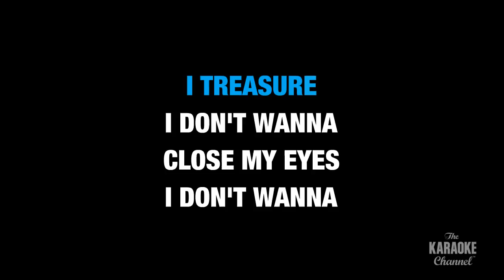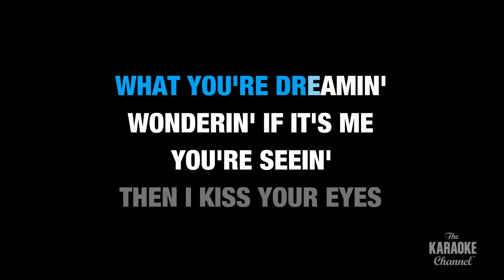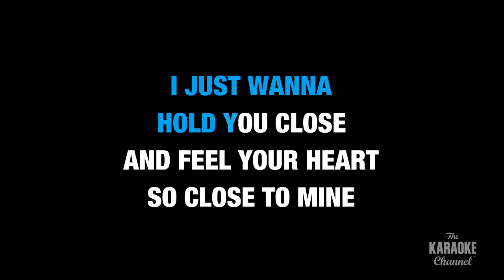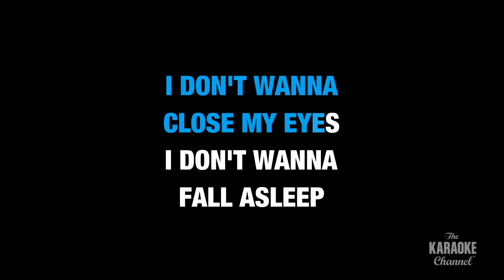I Don't Want To Miss A Thing in the Style of "Mark Chesnutt" karaoke lyrics (no lead vocal)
Download "I Don't Want To Miss A Thing" in the style of Mark Chesnutt in MP4 or MP3+G